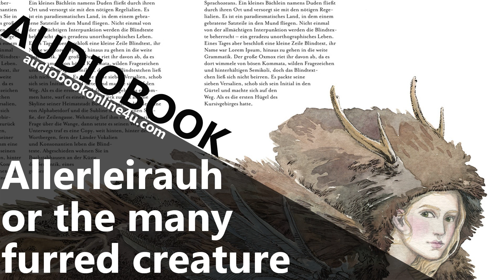Allerleirauh; or the many-furred creature - Legends & Fairy Tales, english audio stories, audio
Or buy anything on Amazon via link: